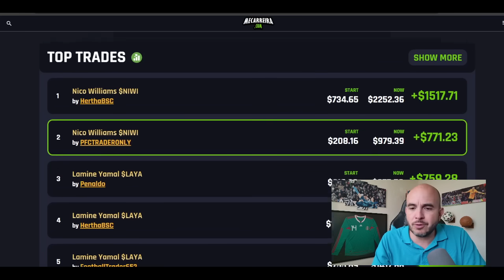🔥¿QUÉ HACE LA DIRECTIVA DE CHIVAS? | Refuerzos que cambiaron de equipo y que no compró Chivas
- chivas
- refuerzos chivas
- jesus bernal
- noticias chivas
- chivas hoy